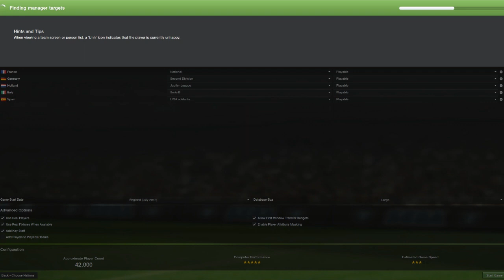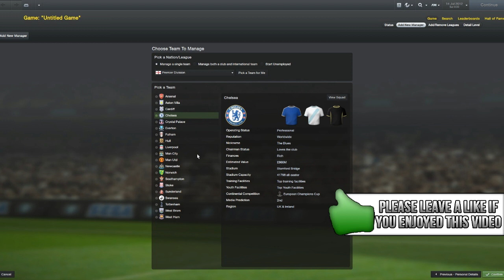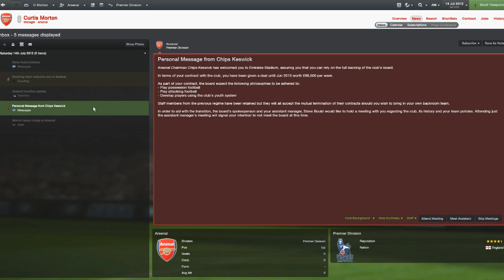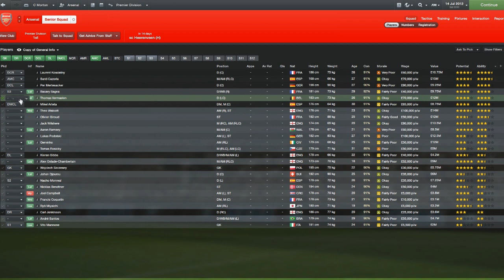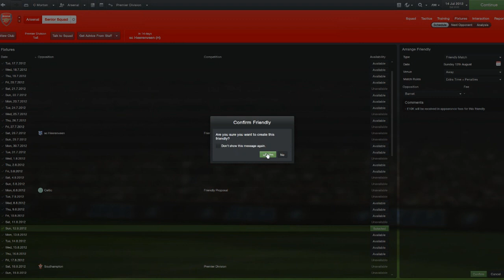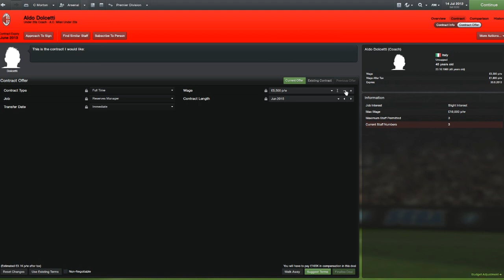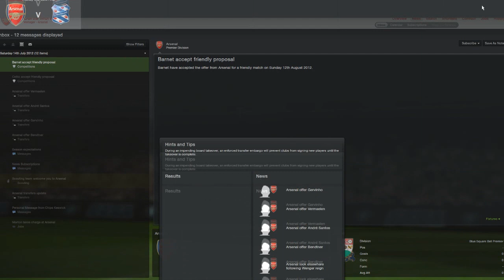FM13 | EP 1: ARSENAL SERIES - Transfer Time!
I hope you guys enjoy Episode ONE of the new Arsenal FC Football Manager 2013 series! Please show your support by getting this to 100 likes!
Just Search Football Manager and buy it there!